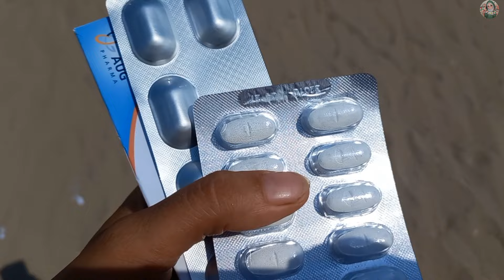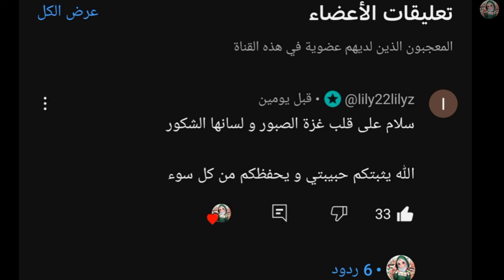#34 لأول مرة المقلوبة الغزاوية🥺 ماكنت قادر اعملها من أول النزوح اتحملت كتير❤️‍🩹😔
اول دعم النا انكم تشتركوا بالقناة تشاركوها وتفعلوا زر الجرس كتيير بحبكم ❤️ .🥺ان شاءالله بنرجع نعمر بيوتنا ونعمرك يا غزة وترجعي أحلى من أول  تستمر معاناتنا في غزة في مواصي البحر خانيونس الحمد لله على كل حال دائما وابدا
.هادي حياتنا من خيم النازحين في مواصي خانيونس بعد ما دمروا بيوتنا وهجرونا منها 💔 لنا الله 🤲
احنا مش بخير 💔خسرنا كل شي ما عدا ارواحنا وكرامتنا الي متمسكين فيها دعواتكم 🙏
سعيدة جدا بتواجدكم في قناتي 💕😘🥰, انا معكم لشرح كل ما يتعلق بالكروشيه ,  ارجو منكم من اجل دعمي  الضغط على زر الاعجاب والاشتراك في القناة وتفعيل الجرس لكي تصلكم جميع الفيديوهات التي اقدمها
I am very happy to have you in my channel, I am with you to explain everything related to crochet , I ask you to support me by pressing the like button and subscribing to the channel and activating the bell to receive all the videos that I present
ساترك لكم هنا بعض روابط قوائم التشغيل الرئيسية في قناتي 💚❤❤
Here I will leave you links to the main playlists of my channel